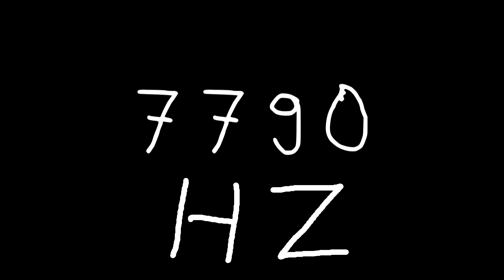7790 hz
Just sound.

chords
sounds
noise
tone
noises
tones
audio
wave
waves
sin
sine
sinus
sinoid
heart
heartbeat
resonancy